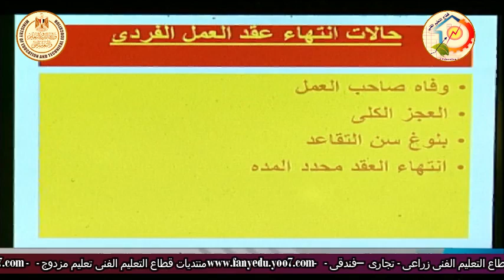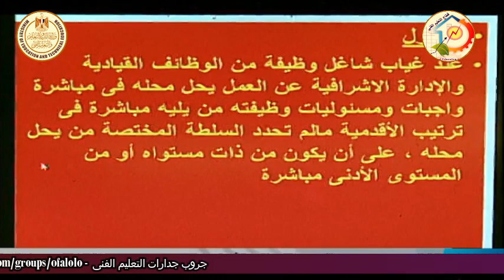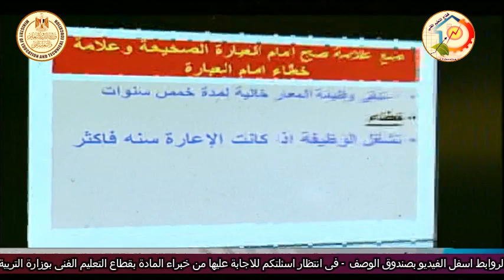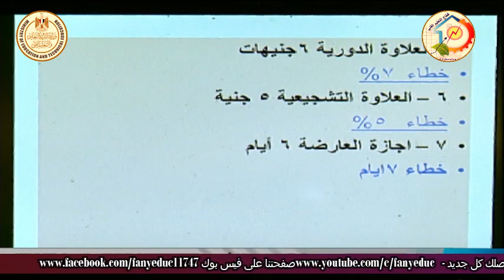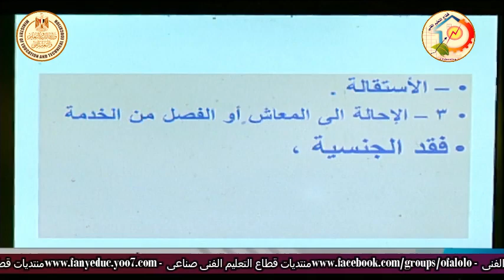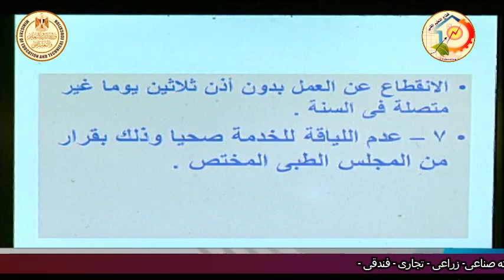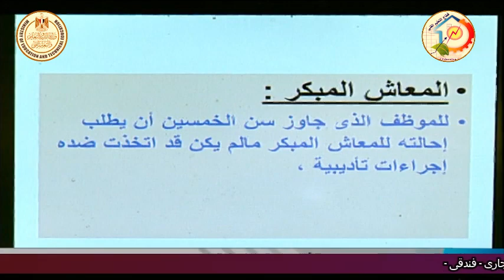الصف الثالث تجارى و فندقى - قانون العمل والتامينات - قانون التأمينات - أ فهمى احمد